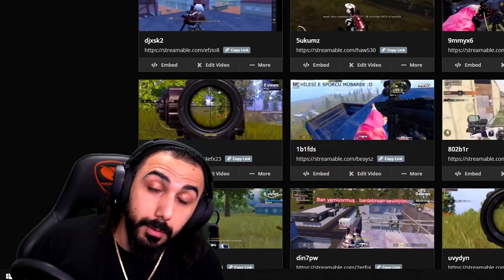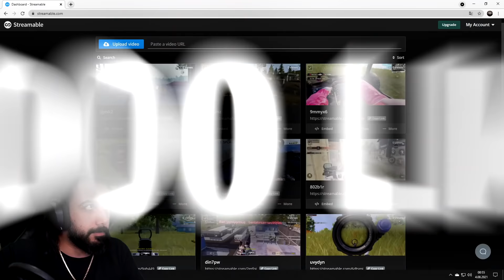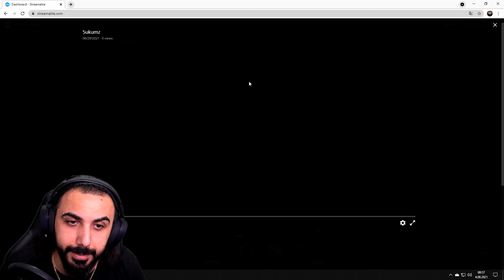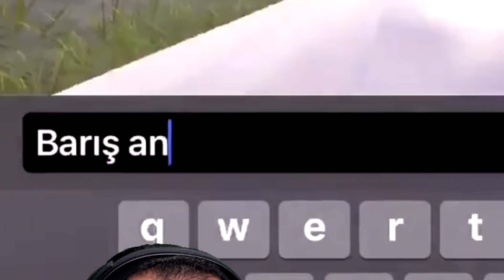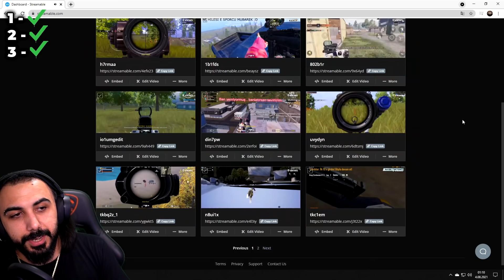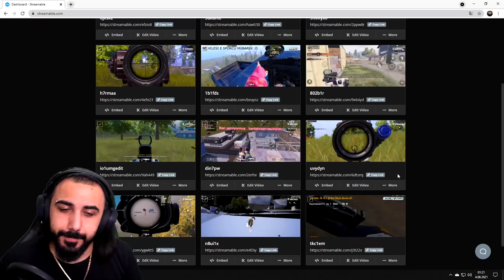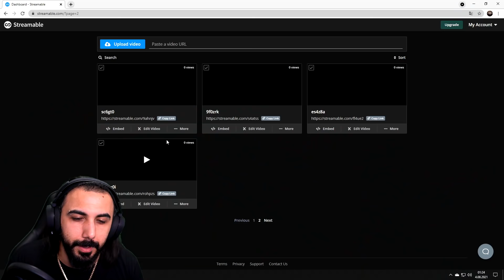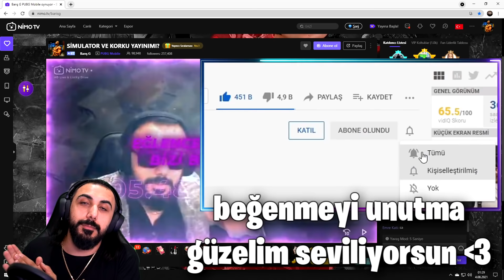UÇAKLA YARIŞAN HİLECİ!! 😮 SANİYEDE 15 KİLL ALDI! HİLE Mİ DEĞİL Mİ #25 | PUBG MOBILE